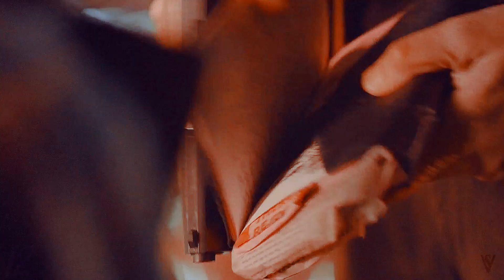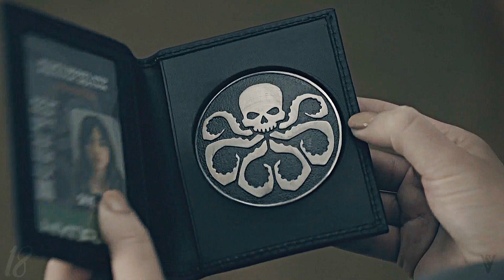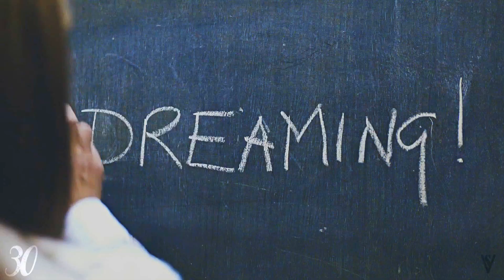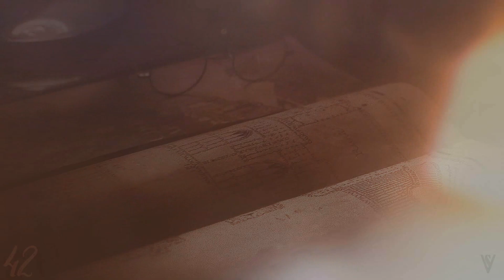✧ collab parts (2018)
↓ PLEASE READ THE DESCRIPTION! ↓

I completed my goal of the year and joined a lot less collabs than the previous years! I somehow feel like I've done more, but I cut back by 20 collab parts and 2 minutes of the compilation (not including parts that I couldn't yet upload).

Hope everyone had a great 2018 and I wish you an even better 2019!